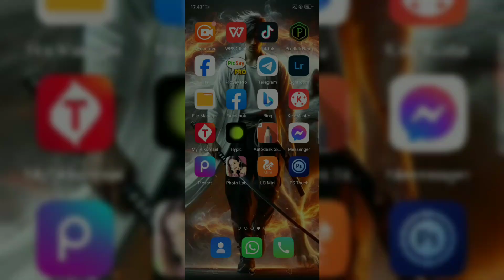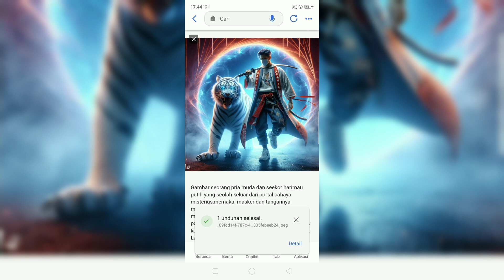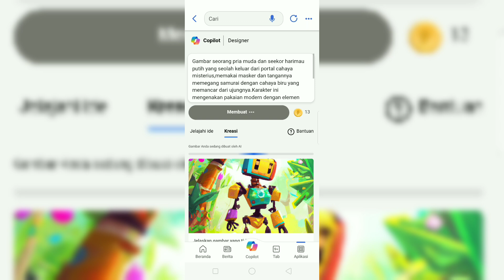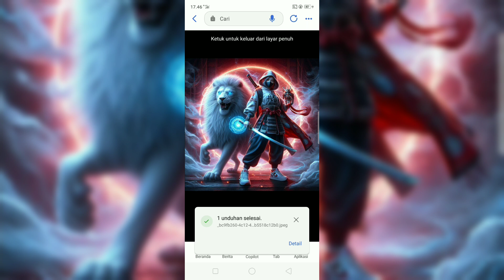Membuat Gambar Realistis Seorang Pria Dan Seekor Harimau Putih Keluar Dari Portal Cahaya Misterius.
Membuat Gambar realistis seorang pria/ wanita muda dengan seekor harimau putih seolah keluar dari dalam portal cahaya misterius dan dibuat hanya dengan aplikasi Bing image creator.

Gambar seorang pria muda dan seekor harimau putih yang seolah keluar dari portal cahaya misterius,memakai masker dan tangannya memegang samurai dengan cahaya biru yang memancar dari ujungnya.Karakter ini mengenakan pakaian modern dengan elemen tradisional, sepatu kets dan jubah dengan karakter Jepang di atasnya. Latar belakang  portal cahaya misterius dengan warna merah kebiruan disekelilingnya memberikan kesan apokalipstik, Hd wide, dramatis, efek pijar,photo Realistis

Tutorial Membuat Karikatur
Tutorial Bing Image Creator
Tutorial Membuat Logo
Tutorial Ganti Wajah
Tutorial Membuat Popup 3D
Tutorial YouTube
YouTube pemula
YouTube Creator
Video short
Video YouTube
Generate Ai
Timnas Indonesia U-23
Asian cup
faceSwapper ai
Remaker ai
Ramadhan
Ramadhan Kareem
Bulan Suci Ramadhan
Gunung Bromo
Savana
Wallpaper
Walldecor
Couplean
Couple
Naruto
Mobile legends
Spiderman

Bantu like coment share dan subscribenya,,,,biar makin semangat dalam berkarya,,,🙏🙏🙏